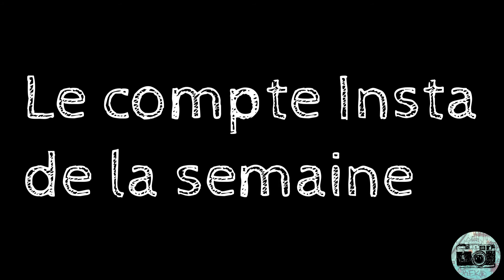La Semaine en Despi #2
Deuxième épisode de la Semaine en Despi, l'actu de la semaine en moins de 5min.
Restez branchés ça sortira tous les jeudis.

On est sur tous les réseaux, suivez nous !